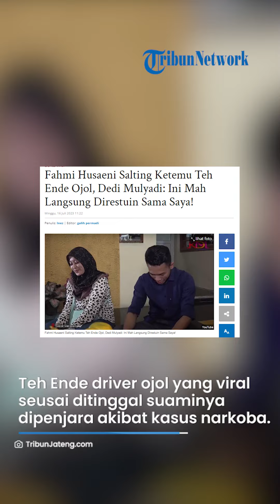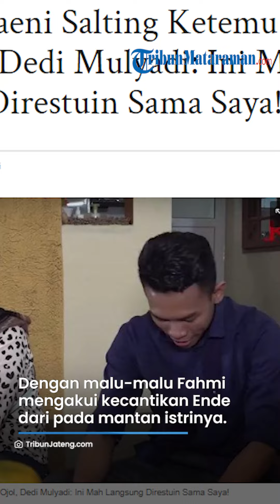Dijodohkan dengan Ojol Cantik, Fahmi SALTING saat Ketemu Teh Ende, Dedi: Direstuin Sama Saya!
VP : ARIFAH
TRIBUNMATARAMAN.COM - Fahmi Husaeni salting ketemu Teh Ende drivel ojol cantik viral, Dedi Mulyadi, "Ini mah langsung direstuin sama saya!"

Akhir-akhir ini nama Fahmi Husaeni viral menjadi perbincangan netizen.

Fahmi Husaeni merupakan suami dari Anggi, pengantin wanita yang dikabarkan hilang seusai akad nikahnya di Bogor, Jawa Barat.

Diketahui, Anggi dan Fahmi menikah pada tanggal 25 Juni 2023 di Kampung Sindang Pala, Desa Mekarsari, Kecamatan Rancabungur, Kabupaten Bogor.

Artikel ini telah tayang di TribunJateng.com dengan judul Fahmi Husaeni Salting Ketemu Teh Ende Ojol, Dedi Mulyadi: Ini Mah Langsung Direstuin Sama Saya!,
Penulis: Inez | Editor: galih permadi